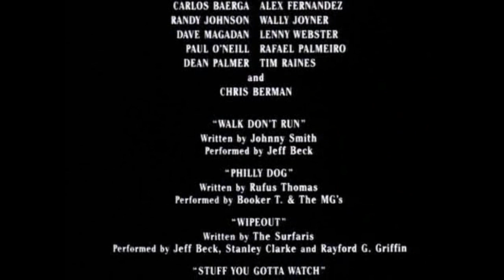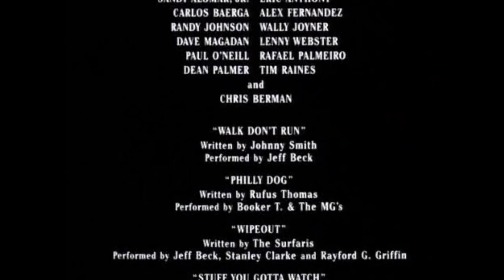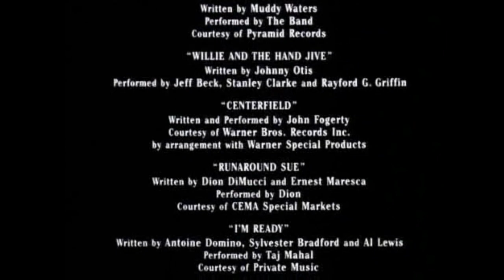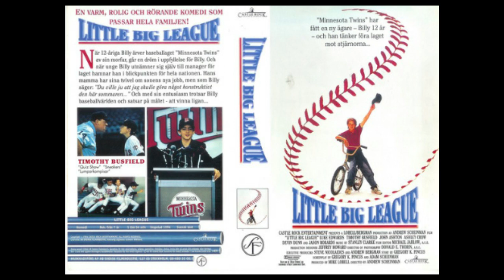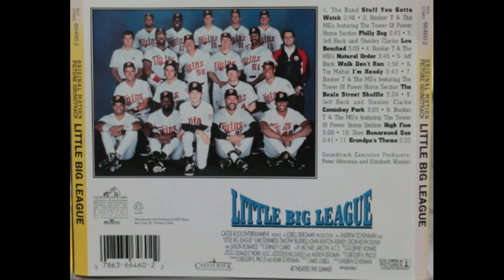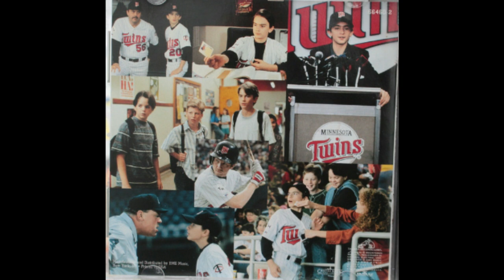Jeff Beck w/ Stanley Clarke - Little Big League (ost)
0:00 Lou Benched
3:08 Comiskey Park
6:06 Walk, Don't Run
8:04 WipeOut
10:34 Willie and the Hand Jive
from Little Big League ost 1994.

"Lou Benched" & "Comiskey Park" by Jeff Beck & Stanley Clarke.

"Walk, Don't Run" by Jeff Beck.
The 1954 instrumental composition originally written by Johnny Smith youtu.be/ctnem2LD9bY then, Chet Atkins recoreded his version in 1958 youtu.be/rjHNiMygxv4 later, popularized by The Ventures, released in1963 youtu.be/dzL3jvnmqPM

"Wipeout" by Jeff Beck, Stanley Clarke & Ray Griffin.
Originally by The Surfaris youtu.be/dBURLdhmmZ8

"Willie and the Hand Jive" by Jeff Beck, Stanley Clarke & Ray Griffin.
Originally by Johnny Otis youtu.be/9kIswurDJt4

Little Big League film score composed and conducted by Stanley Clarke featuring Jeff Beck, Booker T. Jones, Steve Cropper and others.